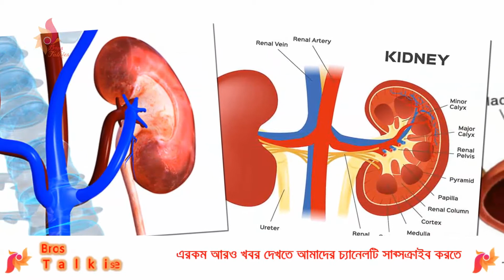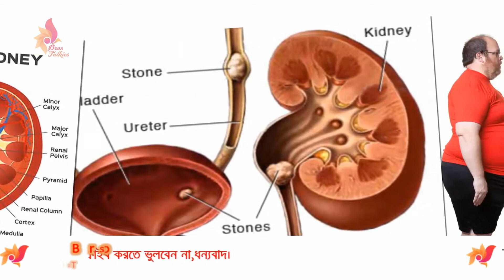কলার বিস্ময়কর উপকারিতা !! Health Benefits of Banana !! দিনে দুটো কলা খেলে পাবেন বিস্ময়কর সব উপকারিতা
প্রতিদিন ২টি কলা খেলে কি হয় দেখুন। কলা নিয়ে অনেক ভ্রান্ত ধারণা আছে। কেউ বলেন, কলা খেলে ওজন বাড়ে।
আদতে কিন্তু তা নয়। পেট খারাপের মধ্যে কলা, খেয়েছেন কখনও? নিশ্চিত ভাবেই না। জানেন কি ধূমপায়ীদের জন্য কেন উপকারী এই ফলটি? আপনার জন্য রইল পাকা কলার সাত-সতেরো। জাস্ট একমাস সকালের নাশতায় দুটো করে পাকা কলা খান। তফাতটা বুঝবেন নিজেই। বাঁচবেন হার্ট অ্যাটাক ও স্ট্রোকের হাত থেকে।
১. অ্যালার্জি
কলায় থাকা অ্যামাইনো অ্যাসিড নন-অ্যালার্জিক। ফলে, অ্যালার্জির ধাত থাকলে কলা খেতে পারেন।
২. অ্যানিমিয়া বা রক্তাল্পতা
কলায় উচ্চমাত্রায় আয়রন রয়েছে।
অ্যানিমিয়ার চিকিত্‍‍‌সায় অত্যন্ত জরুরি উপাদান।
৩. ইনস্ট্যান্ট এনার্জি
কলায় সুক্রোজ, ফ্রুক্টোজ ও গ্লুকোজের উপস্থিতি ইনস্ট্যান্ট এনার্জির যোগান দেয়। ফলে, শারীরিক ক্লান্তি দূর করতে কলা খেতে পারেন।
৪. কোষ্ঠকাঠিন্য ও ডায়রিয়ায়
কোষ্ঠকাঠিন্যে ভুগলে রোজ কলা খাওয়ার অভ্য্যাস গড়ে তুলুন। পেট পরিষ্কার হবে। ডায়েরিয়াতেও কলা উপকারী।
৫. আমাশায়
বাচ্চাদের পেটে আম হলে, পাকা কলা চটকে খাওয়ালে ভালো কাজ দেয়।
৬. হ্যাংওভার কাটায়
অল্প মধুর সঙ্গে কলার মিল্কশেক বানিয়ে খেলে হ্যাংওভার কাটে। শরীর হয় চাঙ্গা।
৭. ধূমপান ছাড়তে চাইলে
ধূমপান ছাড়তে চাইলে রোজ কলা খাওয়ার অভ্যেস করুন। বা, যাঁরা বেশি ধূমপান করেন, তাঁরাও নিয়মিত কলা খেতে পারেন। কারণ, কলায় থাকা পটাশিয়াম, ভিটামিন ও ম্যাগনেশিয়াম নিকোটিনকে শরীরের বাইরে বের করে দেয়।
৮. মেজাজ ঠিক করে
কোনও কারণে মেজাজ তিরিক্ষি? কলা খান। কলায় উপস্থিত ট্রিপটোফ্যান নামের অ্যামাইনো অ্যাসিড সেরোটোনিন তৈরি করে, যা মেজাজকে নিয়ন্ত্রণে রাখে।
৯. মস্তিষ্ক সতেজ রাখে
কলাতে থাকা পটাশিয়াম মস্তিষ্ককে চাঙ্গা রাখে।
১০. কিডনির সমস্যায়
কলায় ভরপুর কার্বোহাইড্রেট রয়েছে। একইসঙ্গে আছে স্বল্প পরিমাণ প্রোটিন। যা কিডনি ডিজঅর্ডারের ক্ষেত্রে জরুরি।
১১. ওভার ওয়েটে
সর তোলা দুধের সঙ্গে নিয়মিত কলা খান। অতিরিক্ত ওজন কমবে।
১২. হার্ট অ্যাটাকের ঝুঁকি কমায়
কলায় উপস্থিত পটাশিয়াম বডি ফ্লুইড বা দেহরসকে নিয়ন্ত্রণ করে। কোষের মধ্যে ইলেকট্রোলাইট ব্যালান্স করে। যার জন্য ব্লাড প্রেসার নিয়ন্ত্রণে থাকে। হার্ট অ্যাটাকের ঝুঁকি কমায়।
১৩. রক্তের জন্য ভালো
কলায় রয়েছে ভিটামিন বি৬। এটি হিমোগ্লোবিন ও অ্যান্টিবডি তৈরিতে কাজে লাগে।
১৪. হাড় মজবুত করে
কলায় থাকা পটাশিয়াম ক্যালসিয়ামের ঘাটতি কমিয়ে অস্টিওপোরোসিসের ঝুঁকি কমায়। হাড়কে করে তোলে শক্তপোক্ত।
১৫. স্ট্রোকের ঝুঁকি কমায়
কলায় উপস্থিত পটাশিয়াম স্নায়ুতন্ত্রকে চাঙ্গা রাখে। স্ট্রোকের হাত থেকে রক্ষা করে। গবেষণায় জানা গিয়েছে, নিয়মিত কলা খেলে স্ট্রোকের ঝুঁকি অন্তত ৪০ শতাংশ কমে।
১৬. অন্ত্রের অসুখে
অতি সহজে হজম হয়। ফলে, অন্ত্রের সমস্যায় যাঁরা ভুগছেন, তাঁদের জন্য কলা ভীষণ উপকারী।
১৭. আলসারে
অ্যান্টি-অ্যাসিডের কাজ করে। ফলে, আলসারের রোগীদের জন্য ভালো।
১৮. দৃষ্টিশক্তি ধরে রাখতে
বয়স বাড়ার সঙ্গে দৃষ্টিশক্তি কমে আসে। চিকিৎসা বিজ্ঞানের পরিভাষায় যাকে বলা হয়, ম্যাকুলার ডিজেনারেশন ডেভেলপমেন্ট। নিয়মিত কলা (বা অন্যান্য ফলমূল) খেলে দৃষ্টিশক্তি ভালো রাখতে পারবেন।

☑☑ সতর্কীকরণ : Bros Talkies চ্যানেলের যেকোন ভিডিও অনুমতি ছাড়া অন্য কোথাও আপলোড করা কপিরাইট আইনের লঙ্ঘন। সুতরাং, আমাদের কোন ভিডিও অন্য কোন চ্যানেলে পাওয়া গেলে কপিরাইট নিয়ম অনুসারে আইন গত ব্যবস্থা নেয়া হবে। ধন্যবাদ!